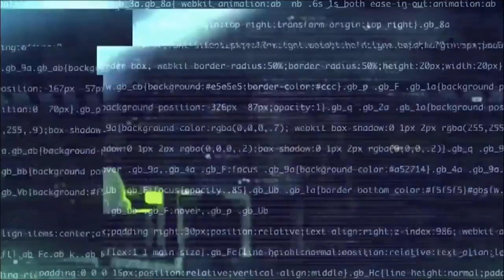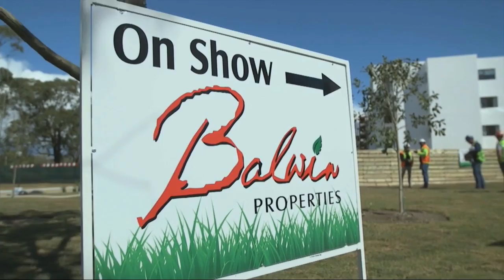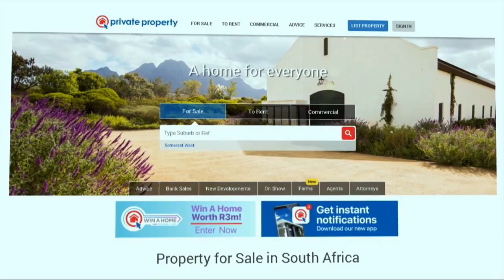John Sanei & Satin to Sequins | Afternoon Express | 12 November 2018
We kicked off our Monday with a little motivation with John Sanei, bestselling author of 2 books as-well as one of SA’s top futurists and trend specialists. We had the cast from the brilliant Cape Town heritage musical production ‘Satin to Sequins – More than a Minstrel’.

And in the kitchen keeping in the spirit of summer, we featured Woolworth's essential picnic items to guide you to the perfect summer picnic.

Plus Chef Clem helped us prepare Clover Soy milk lamingtons.

For Mommy Monday’s we chatted to Thelma Malgas a social worker from Childline South Africa about child safety during the holidays.